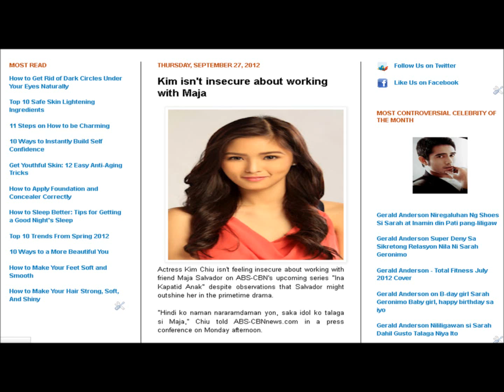Kim isn't insecure about working with Maja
Kim Chiu, Xian Lim, Maja Salvador, Enchong Dee, Ina Anak Kapatid